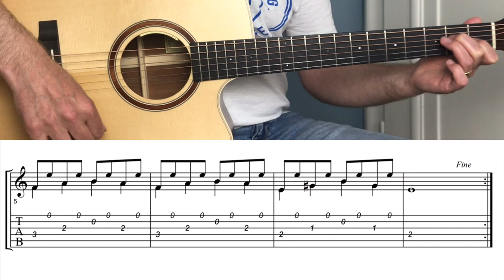Das Lied für die Sommerferien (Sheet Music & TAB)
An original composed for my son!
Hope you have fun with it, too.